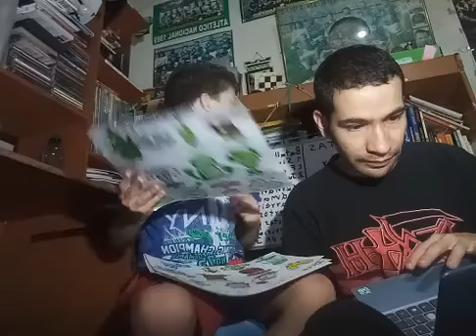Curso: Pensamiento Crítico desde la Infancia. Análisis del Videojuego Plantas Vs. Zombies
Tema: Desarrollo del Pensamiento desde Videojuegos.

Proyecto: Universidad Nómada.

Invitan: Juan Sebastián Zuleta Palacio y Wilmer Alberto Zuleta López.